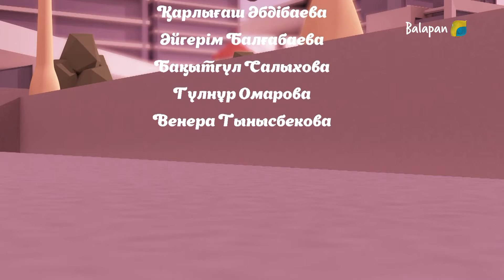Бетперделі батыр. 13-бөлім